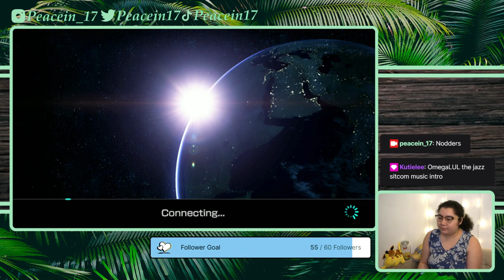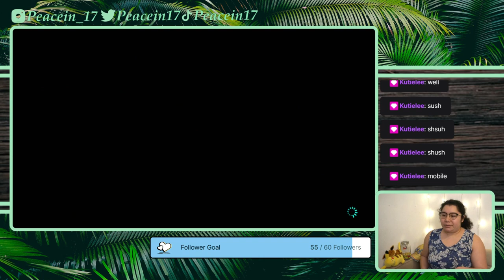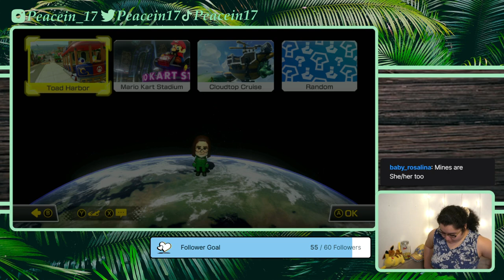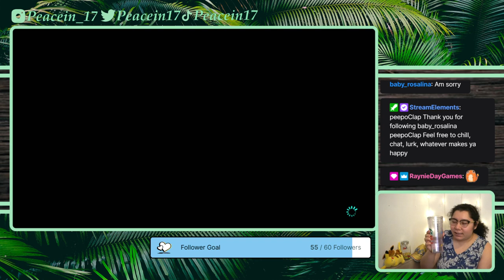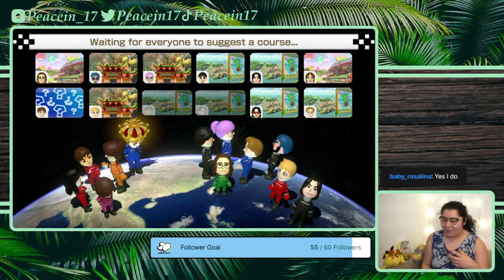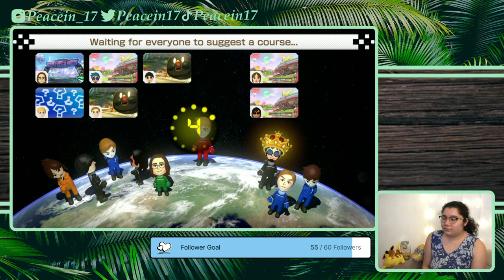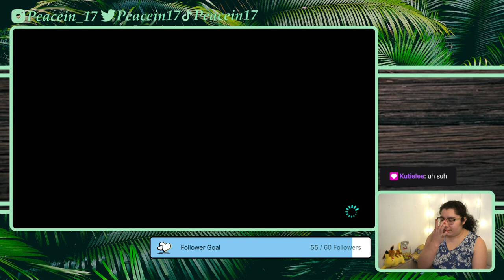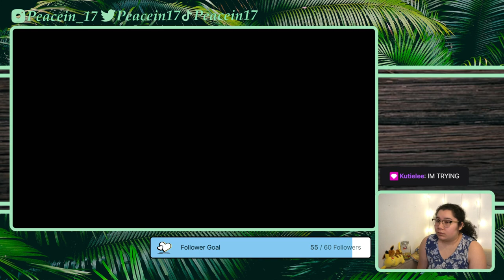1/19/22 Aiming for Anything but 1st - Mario Kart 8 Deluxe Online